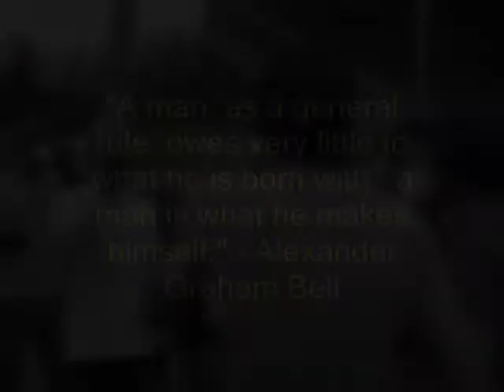2007 Egg Nog 400's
The rules are simple: Drink 8oz of Egg Nog, run a lap, repeat. Last man standing claims glory over the competition and a grand prize.